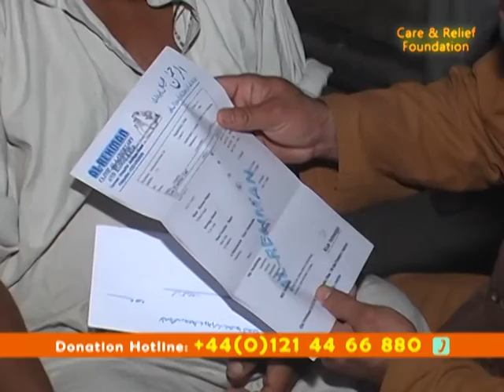Langar e Hussaini - Food Distribution - Syed Zafar Ullah Shah